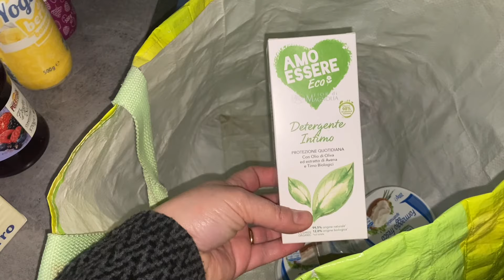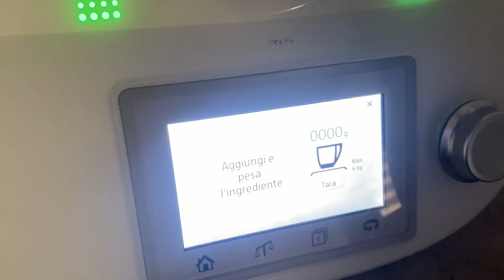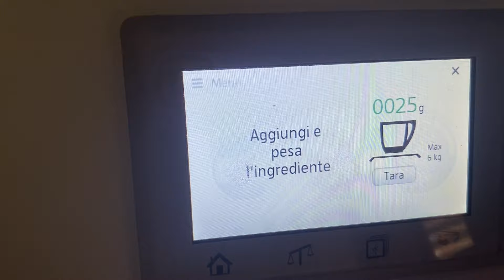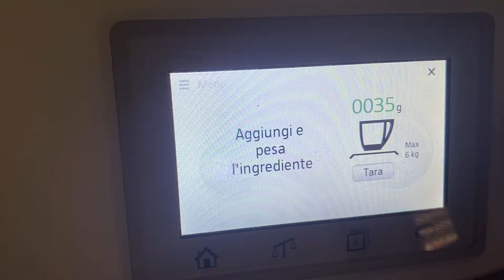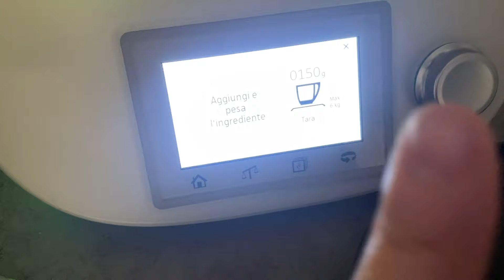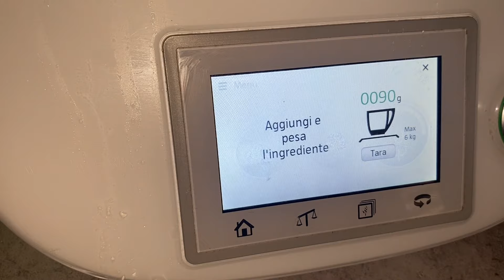Spesa Eurospin/la mia torta:🍰NEWYORK CHEESECAKE/👈con ricetta!Crema antimacchia finalmente!Imim!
❤️Buongiorno ragazze/i ben arrivati nel mio canale , spero che i miei video vi possano tenere compagnia, vi auguro una buona visione e una buona giornata, un bacio grandissimo 😘

Link al kit schiarente:

Link alla crema :

Hysapientia link diretto:

Link e prodotti CECOTEC👇
macchina del gelato:

Sito CECOTEC (con qui collaboro da diversi anni) vi ricordo con il nome del mio canale “Lacucinadicarmen” avrete il 5% di sconto su qualsiasi prodotto :

Contatti Rotita:
Women's Fashion, Plus Size Clothing & Clothes, Swimwear, Tops, Dresses Online Store︱ROTITA
Rotita
Rotita.com (@rotita_official) • Foto e video di Instagram